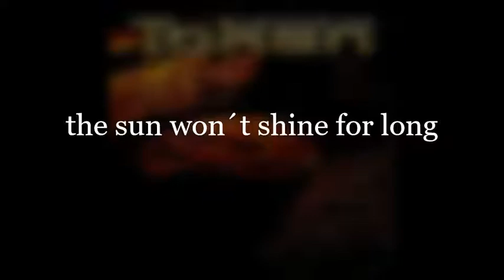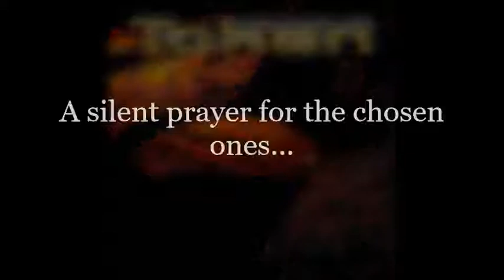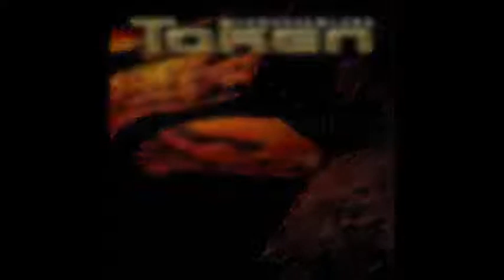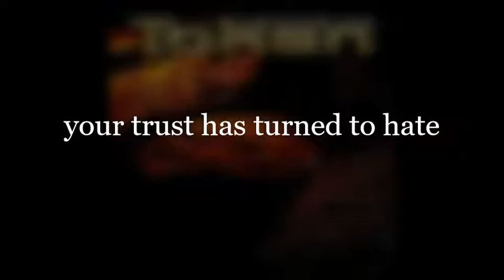Token - (Shine On) Dark Side Of Fate (MTM 2002)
Melodic Rock/AOR from Sweden, released this album "Tomorrowland" in 2002, and the second album "Push", through the German label MTM.